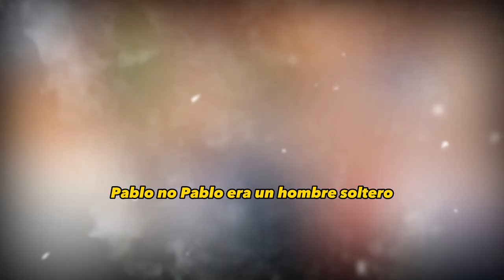❌😪𝗘𝘀𝘁𝗼𝘀 𝗦𝗼𝗻 𝗹𝗼𝘀 6 𝗙𝗔𝗠𝗢𝗦𝗢𝗦 Que ACABARON 𝗖𝗢𝗡 𝗦𝗨 𝗙𝗔𝗠𝗜𝗟𝗜𝗔 DE FORMA Inesperada🚫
elmurodelafama

¡ BIENVENIDOS ‼️

Entertainment
Television program
noticias de espectaculos
espectaculos noticias
noticias de la farandula
tv mexicana
Televisa espectaculos
chismes
escandalo de los famosos 2023
farandula 2023
chisme de farandula
karol tamiko
programa hoy
suelta la sopa
polemica
Ventaneando